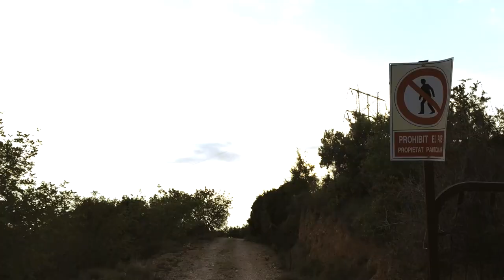TRAIL RUNNING:SERIES DE CUESTAS,¿SON NECESARIAS?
Son aburridas y dan un palo (ladilla) que no te lo puedes ni imaginar, pero hay que hacerlas si quieres mejorar en tu técnica.